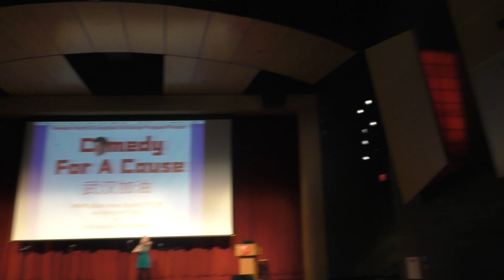Julia Glenn, Violin - JESSE APPELL'S CHARITY STANDUP SHOW RAISED $10K FOR WUHAN! 公益脱口秀演出筹了1万美金捐给武汉！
Here is my performance from the fabulous show comedian Jesse Appell organized the other week to support Wuhan and China. (Bach's Gavotte en Rondeau from E Major Partita and Chen Yi's Memory)

We are still accepting donations for medical supplies and other assistance through Project HOPE!